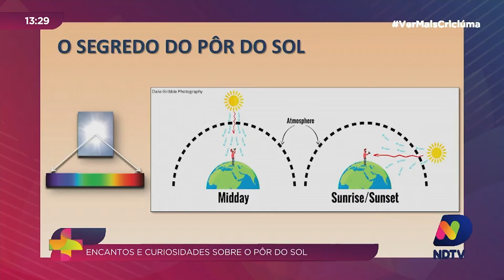Físico fala sobre os encantos e curiosidades do pôr do sol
Quem nunca se emocionou com um entardecer repleto de cores? Para entender um pouco mais sobre o pôr do sol, o Ver Mais desta sexta-feira (16) recebeu o doutor em física, Marcelo Girardi.